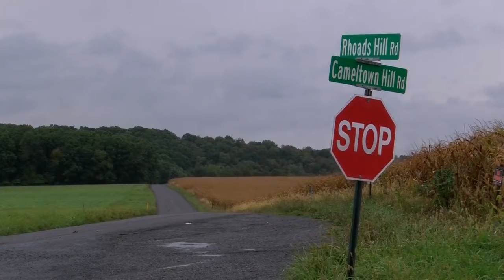Van Driver Charged with DUI